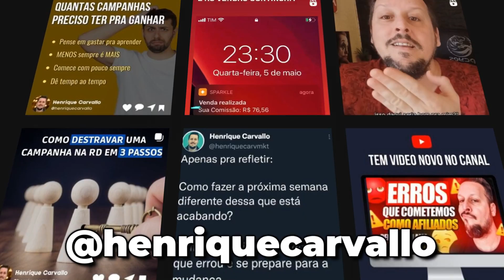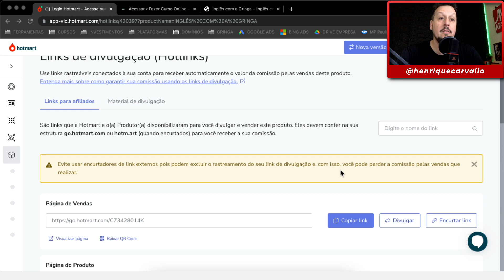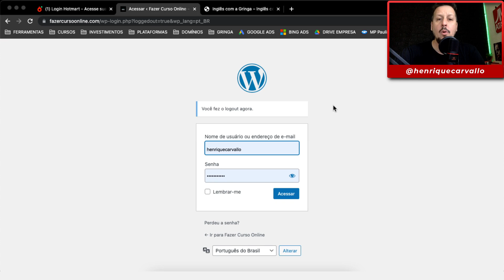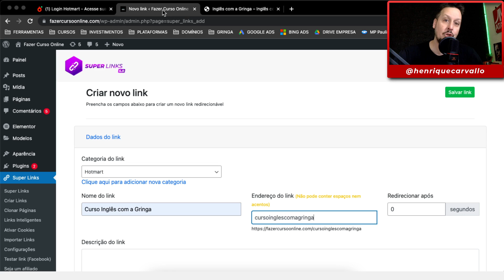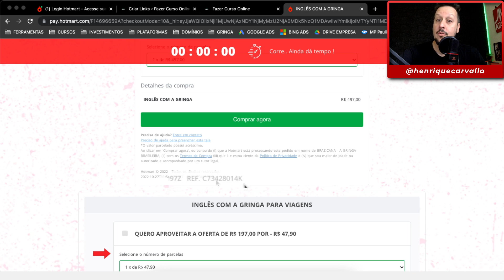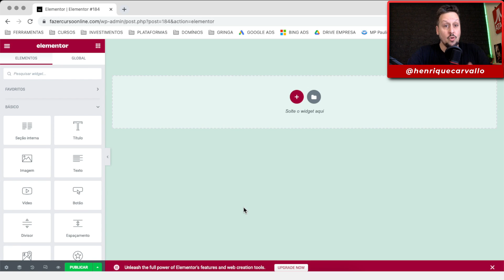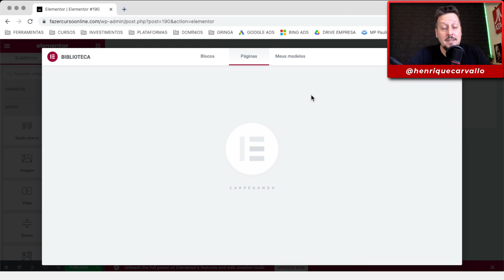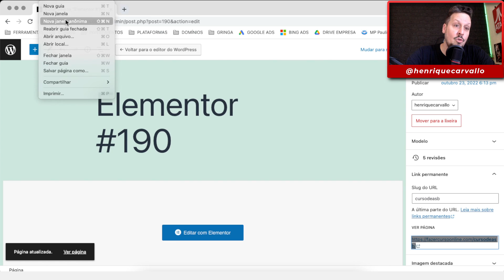ESTRUTURA PRÓPRIA PARA AFILIADOS. Aula Completa com 3 Estratégias Pra Vender Mais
➡️ Meu Treinamento
Venda Mais Como Afiliado com o Método Display para Meio do Funil

Use o Cupom HENRIQUECARVALLO e ganhe 10% de desconto

Você sabe o que é Estrutura Própria para Afiliados?

Nessa aula completa te ensino como montar a sua estrutura própria, mesmo que seja um afiliado iniciante, para vender ainda mais com o marketing digital.

Você para aprender 3 estratégias completas, passo a passo, para utilizar na sua estrutura própria. Estratégias validadas para impulsionar suas vendas como afiliado.